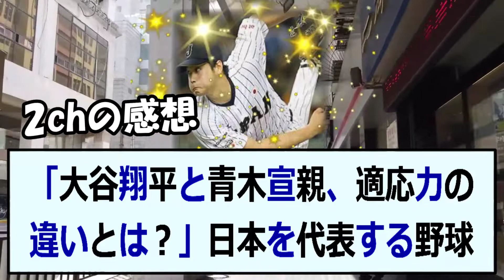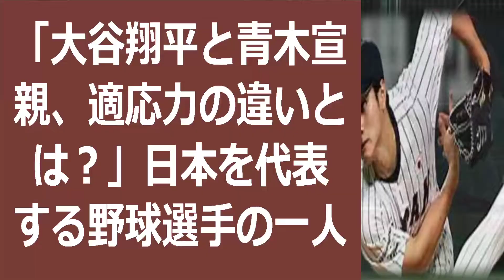「大谷翔平と青木宣親、適応力の違いとは？」 日本を代表する野球選手の一人… 海外の反応 355